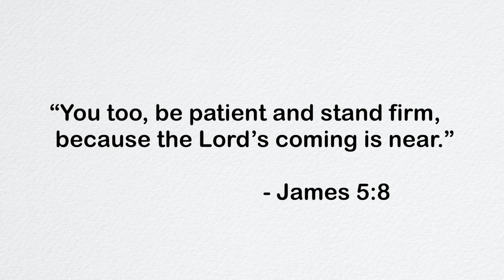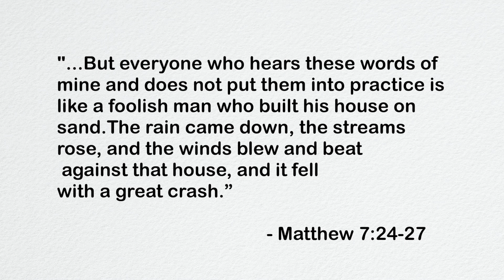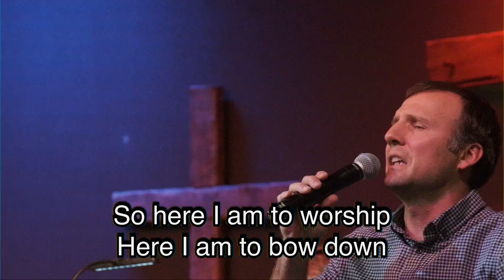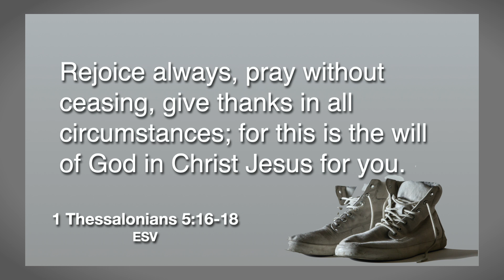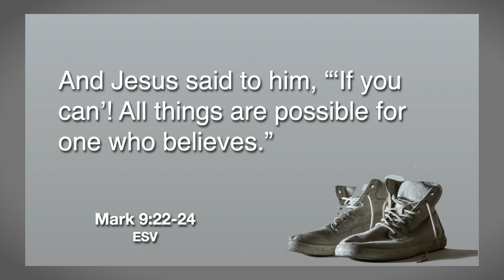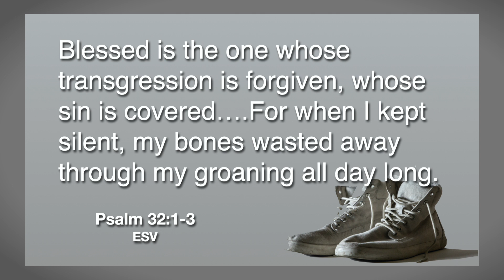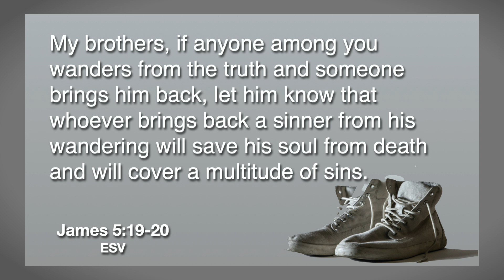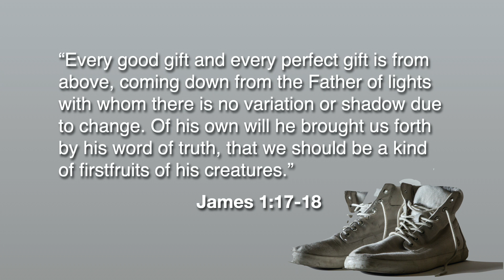Sunday Worship - 9/6/20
Pastor Tim continues the series "Faith Has Feet" on the Book of James. This week we look at James 5:13-20.